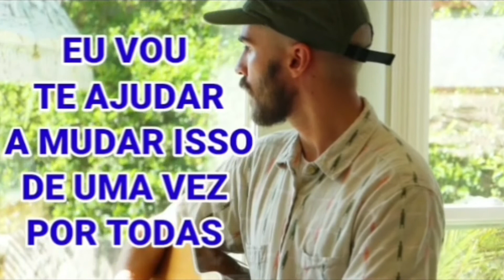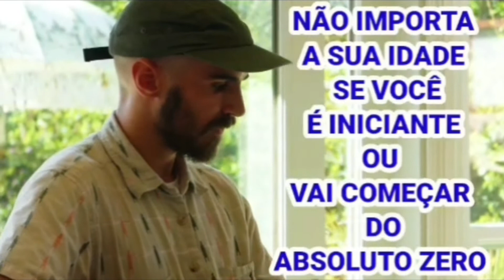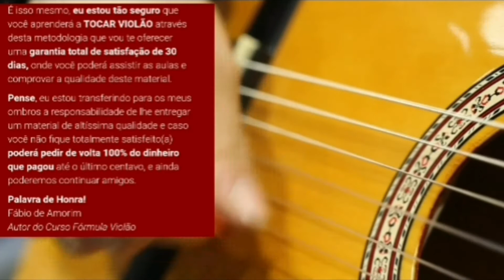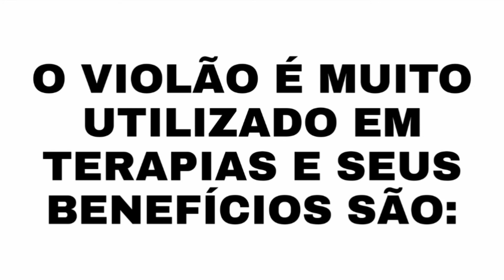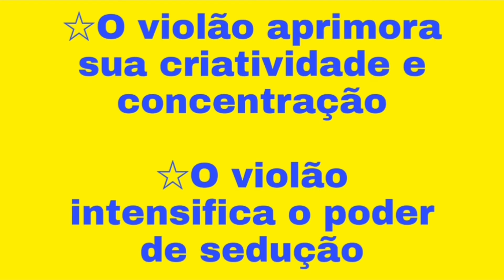FÓRMULA VIOLÃO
Agora você não tem mais deculpas para não realizar seu sonho de tocar violão. Com todas essas vantagens que o curso te oferece ,além de benefícios para sua saúde, é impossível você não aprender a tocar violão.

Comece a realizar seu sonho de tocar violão agora mesmo com o FÓRMULA VIOLÃO. UM CURSO COMPLETO QUE CONTA COM E-BOOK GRATIS , AULAS ON-LINE, SATISFAÇÃO GARANTIDA EM 30 DIAS OU SEU DINHEIRO DE VOLTA .

Quem te dá uma garantia dessa é só quem confia realmente na qualidade do curso que chegará até você.

Venha fazer parte do time de centenas de pessoas que tornaram o seu sonho de tocar violão em realidade.

Você ainda ganha , como bônus, um curso de violão grátis para iniciantes